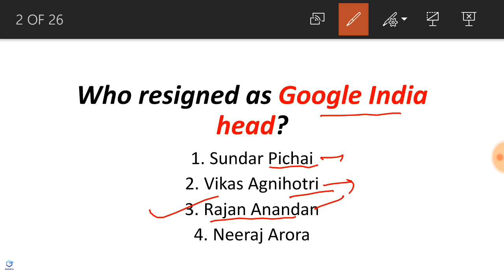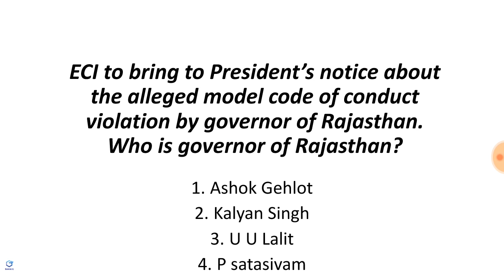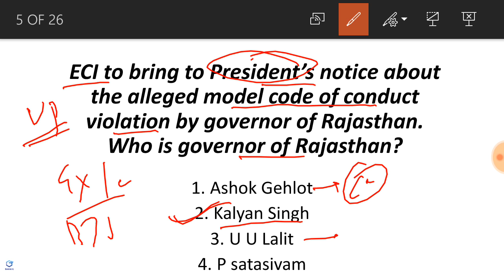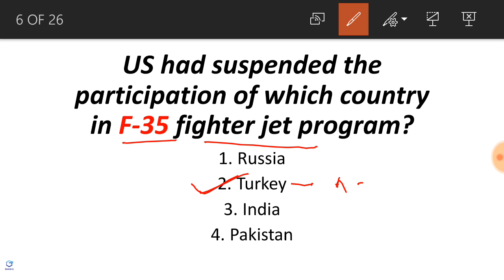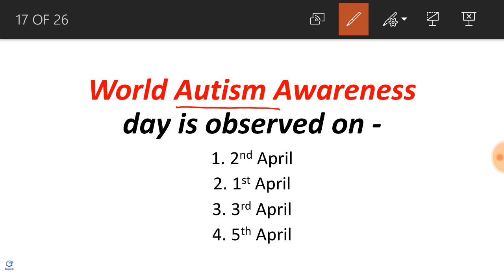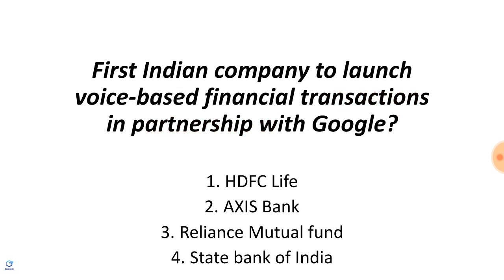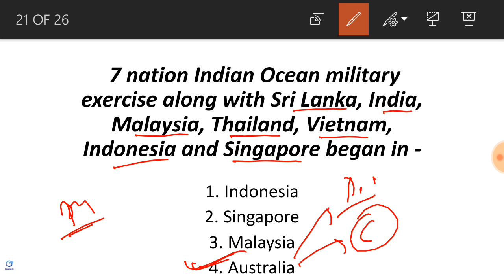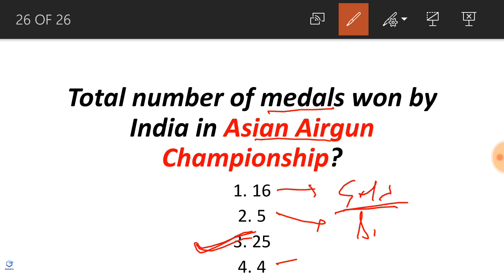Current Affairs in English 3 April 2019 for SBI PO 2019. Banking,LIC AAO, Railways,SSC & UPSC.